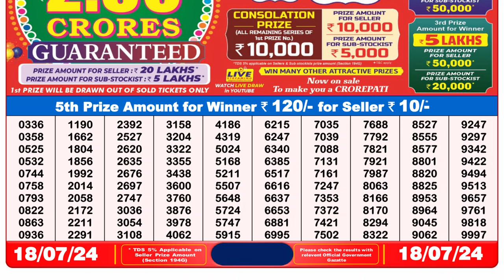🔴Lottery Sambad Live 08:00pm 18/07/24 Evening Nagaland State Dear Lottery Result Pdf Download